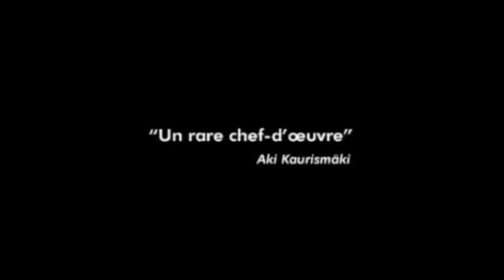TULPAN I Bande-annonce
Après avoir fait son service dans la marine, Asa revient dans les steppes kazhakes vivre avec sa sœur
et son beau-frère, un éleveur de moutons. Asa rêve de cette vie simple : une famille, une yourte, un élevage.
D'abord, il faut qu'il se marie. Tulpan est la seule épouse possible, dans ce bout de désert.
Hélas,Tulpan ne veut pas de lui : elle trouve ses oreilles trop décollées.